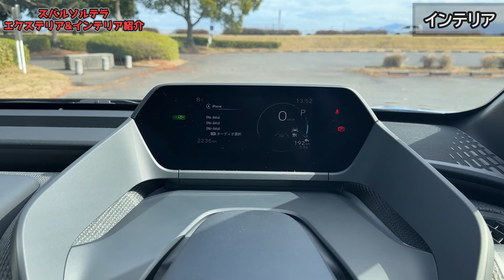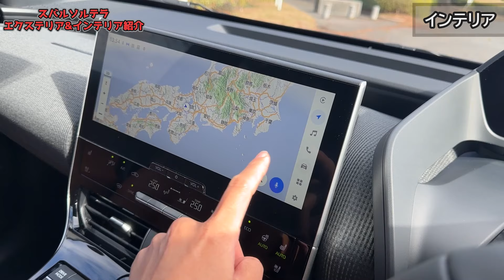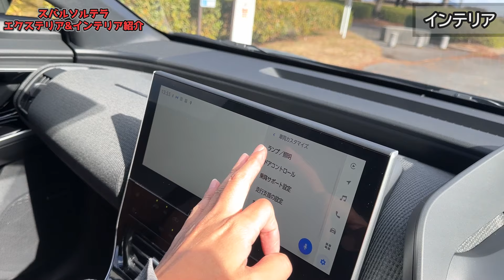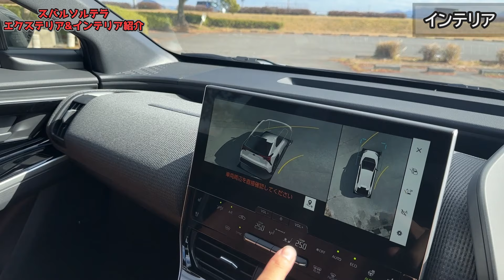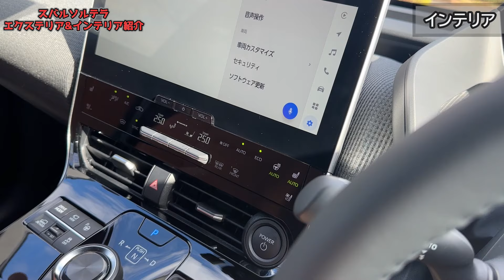【これ…大丈夫？】スバル ソルテラ 内外装紹介！商品改良点含めて魅力と不満を本音チェック。【SUBARU SOLTERRA ET-HS 2024】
８２８本目の動画です。GOOD CARLIFE Channelのゼミッタです。

2023年10月に商品改良を行ったスバルソルテラ！今回は内外装をレポートします。

■撮影車両
モデル：スバルソルテラ
グレード：ET-HS
駆動方式：4WD
金額：¥7,150,000
ボディカラー：ハーバーミストグレーパール [￥55,000]
メーカーオプション：ソーラールーフ[￥550,000]

00:00 グレード紹介
00:40 エクステリア
06:16 インテリア(前席)
18:59 インテリア(後席)
22:20 ラゲッジルーム

私も愛用している「スマホまもる君」！
ようやく在庫復活したようです。